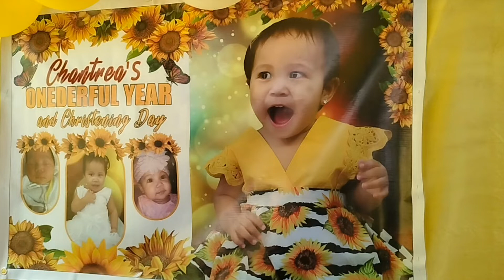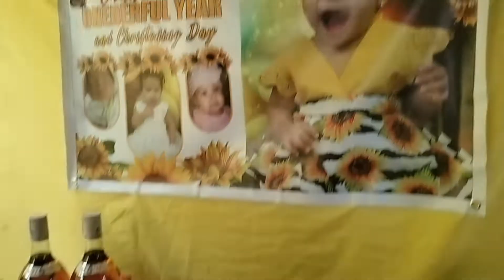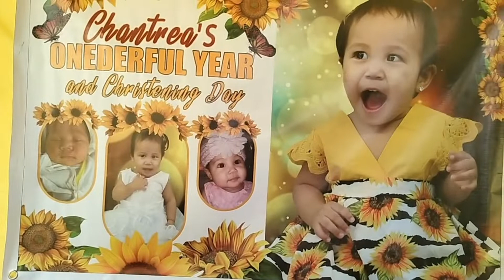Happy Birthday to my Apo sa Pamangkin